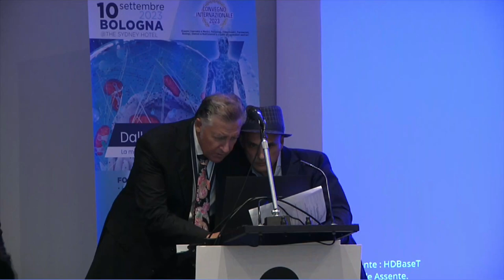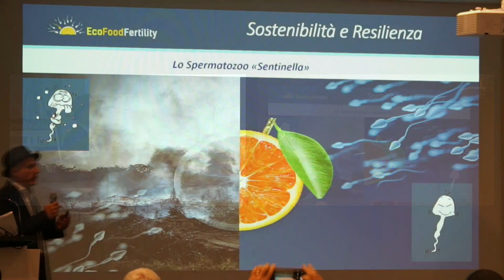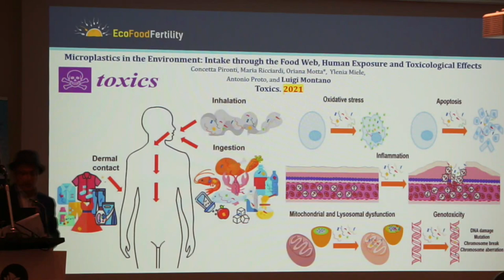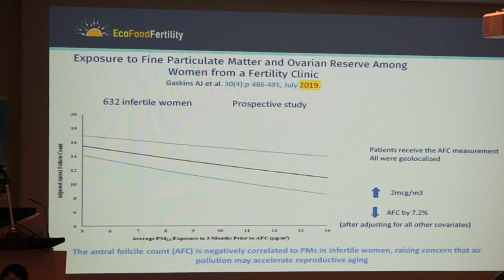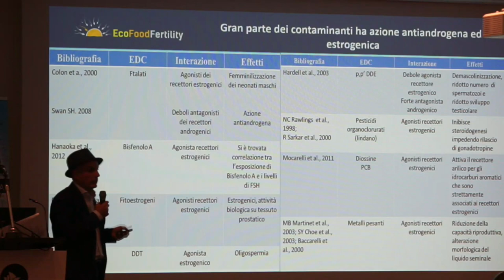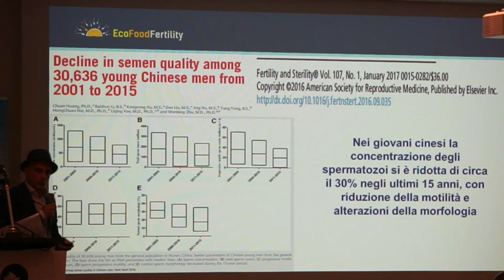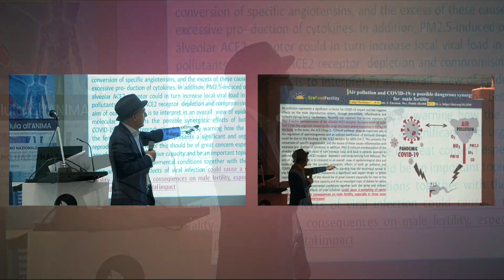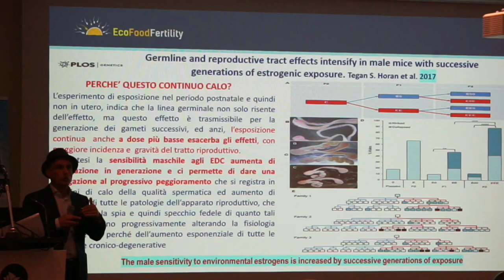Luigi Montano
Infertilità: una pandemia silente nell'era dell'epigenetica